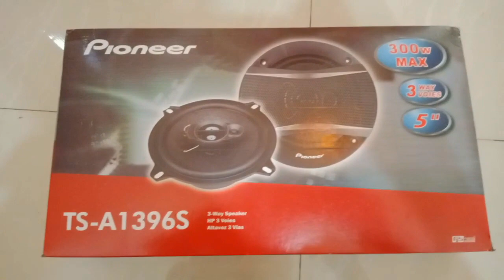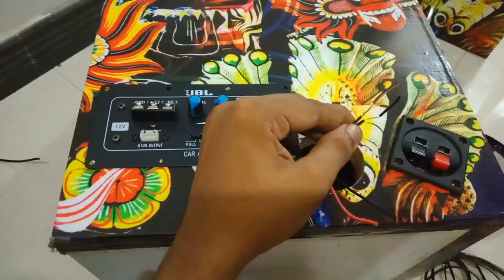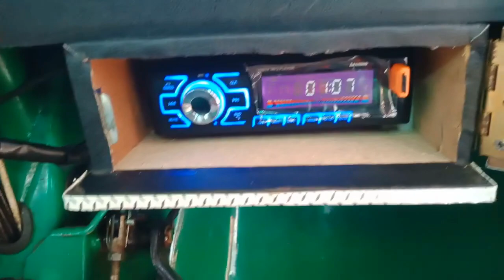BUFFEL SYSTEM INSTALLATION BUFFEL SYSTEM WIREING